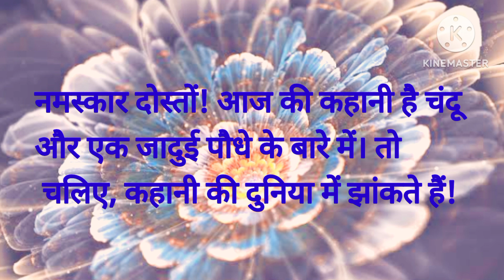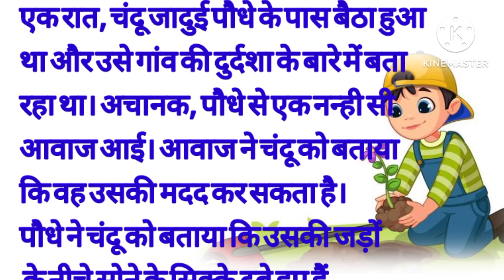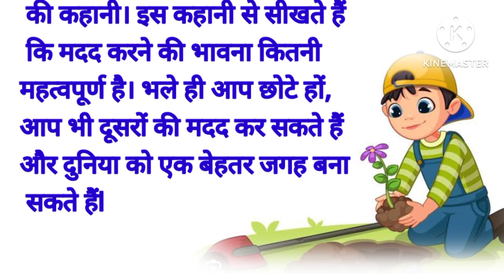हिंदी शिक्षा प्रेरक कहानी # जादुई पौधे की कहानी # Jaadui Paudha moral story # Story for kids #🏵️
hello friends,   This is an interesting story , everyone likes this story.

चंदू और जादुई पौधा एक शिक्षा प्रेरक कहानी है।

इस कहानी मे बटाया है कि कैसे चंदू पौधे की मदद

से गांव वालों कि मदद करता है।

अगर आपको मेरी कहानी अच्छी लगी तो ,

kre.

आपको कैसी कहानी सुनना चाहते हैं pealse ,
comment करके बताए।🎈🎈